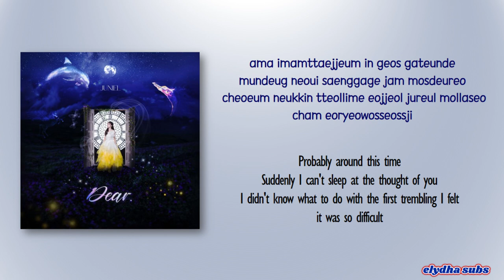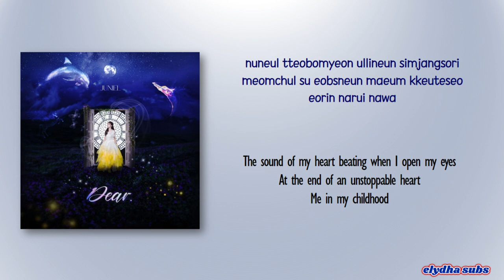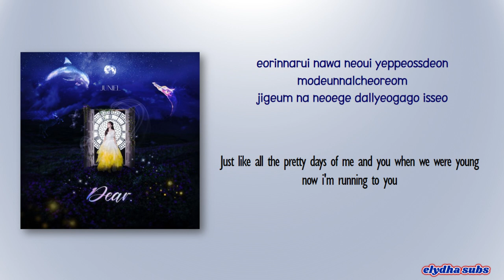JUNIEL - Dear [Rom|Eng Lyric]